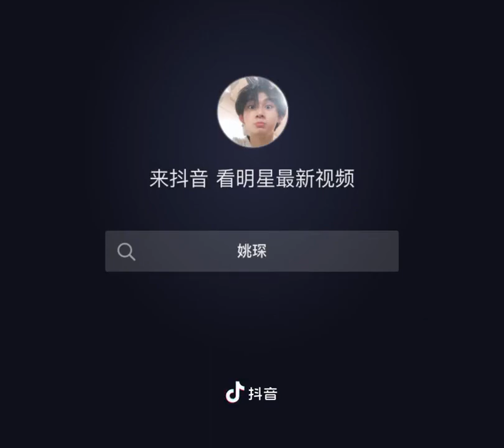【姚琛YAOCHEN】 Douyin | Jessi (제시) “ZOOM” Rap Challenge (2022.05.13)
🎶song ：Jessi (제시) - ZOOM